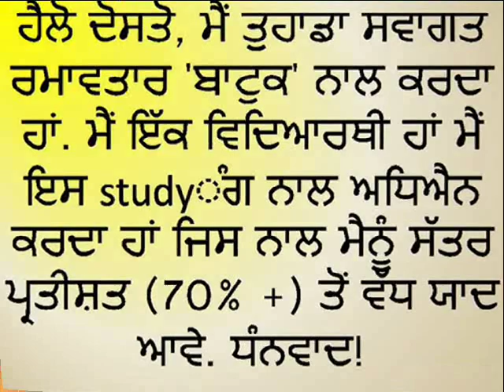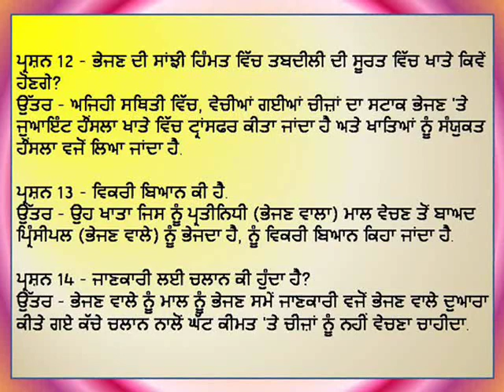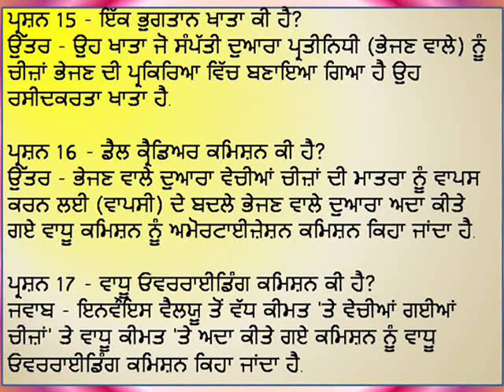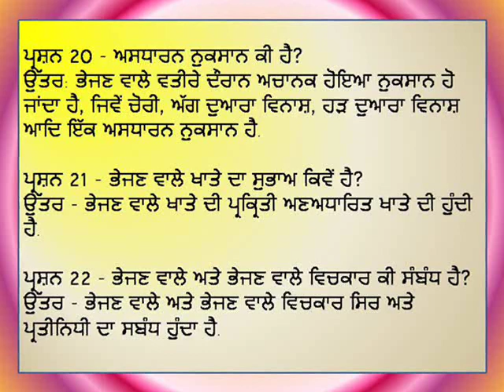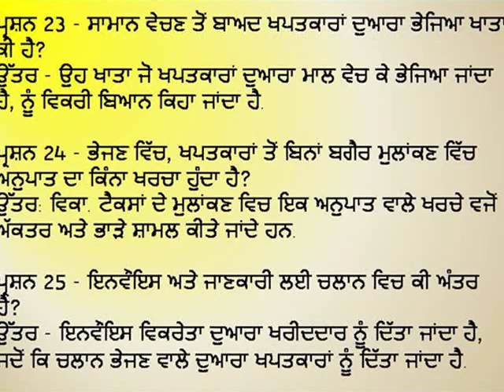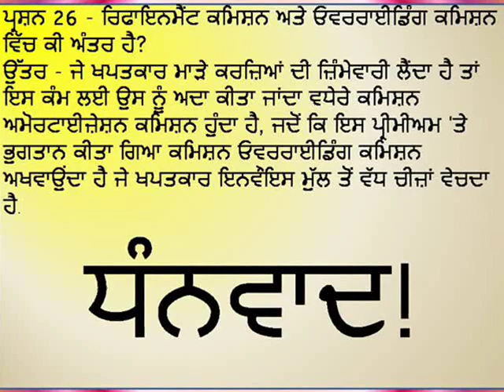ਅਕਾਉਂਟੈਂਸੀ -12, (ਚੈਪਟਰ -8), ਰਿਮਟੈਂਸ ਅਕਾਉਂਟਸ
ਹੈਲੋ ਦੋਸਤੋ, ਮੈਂ ਤੁਹਾਡਾ ਸਵਾਗਤ ਰਮਾਵਤਾਰ 'ਬਾਟੁਕ' ਨਾਲ ਕਰਦਾ ਹਾਂ. ਮੈਂ ਇੱਕ ਵਿਦਿਆਰਥੀ ਹਾਂ, ਮੈਂ ਇਸ studyੰਗ ਨਾਲ ਅਧਿਐਨ ਕਰਦਾ ਹਾਂ ਜਿਸ ਨਾਲ ਮੈਨੂੰ 70 ਪ੍ਰਤੀਸ਼ਤ (70% +) ਤੋਂ ਵੱਧ ਯਾਦ ਆਵੇ. ਧੰਨਵਾਦ!